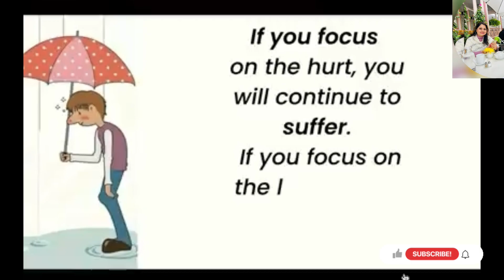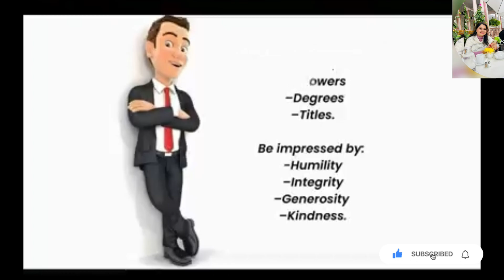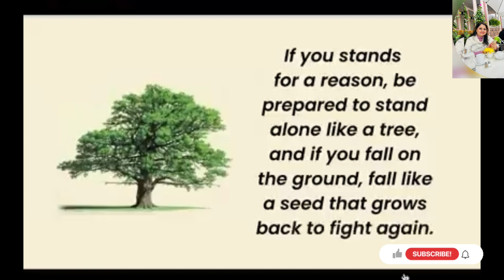Embrace Uncertainties n Wonders ✨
embrace uncertainty#embracing joy and wonder#words wordsofwisdom life lifequotes lifelessons how to embrace uncertainty#curiosity and wonder#yt youtubevideo wonder wonder how can we embrace uncertainty#ways to embrace uncertainty#how to embrace uncertainity#journey of wisdom#embracing life's uncertainties#how to deal with change and uncertainty#wonder transformation#wonder conference#wonder scene#wonder bryce gheisar#tips and strategies#wonder conference 2023#wonder minecraft#inspiration and action#spirituality spiritual religion krishna bhajan Reality about life / ज़िंदगी का सच

 Reality about life
Reality about life
Reality about life
Reality about life

human
High volume
human eye and colourful world class
10
High volume
one shot
skeletal system
human capital formation in india class
12
parts of body name
heart diagram
cell the unit of life class 11 one shot

Godly living often puts Christians in conflict with what the world promotes. On Truth For Life, Alistair Begg considers the futility of worldly pursuits and examines three biblical facts that should frame our lives and prompt us to reach others for Christ.

Signs of Spiritual awakening are extremely simple to resonate with you. We often search for a path to lead us towards spirituality . The universe always shows us the path and helps us to identity through various symbols. In this video by
positivevibesresiliance, we shall discuss 9
Signs that tell us that we are on the Spiritual path .
Also we will understand the reasons of difficult times during this awakening .
The spiritual awakening process is complex, multi-layered, and different for everyone. In reality, it cannot be fit into neat categories.
If you're someone who opens to the concept of spiritual gifts or spiritual awakening, this video might be interesting to you . We're going to consider some of the strange things that usually affect people with a spiritual gift.
Share with those where it can be helpful.
Sign of true friendship ob motivational video| life changing video| Hindi motivation| Bhagavad geeta motivation video hindi